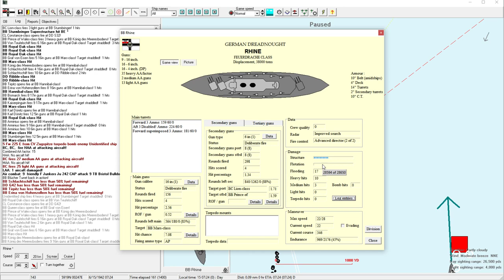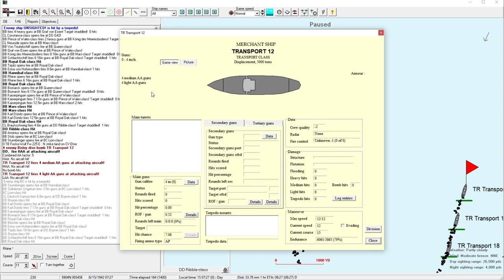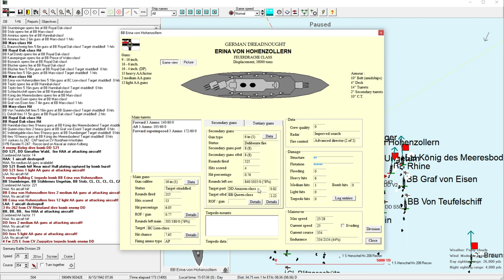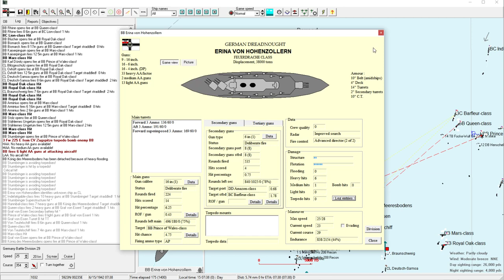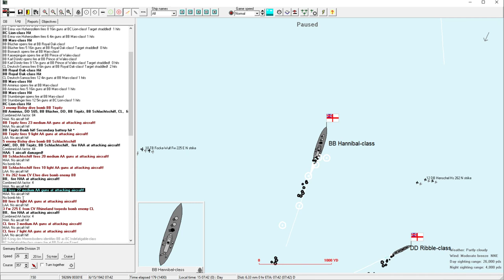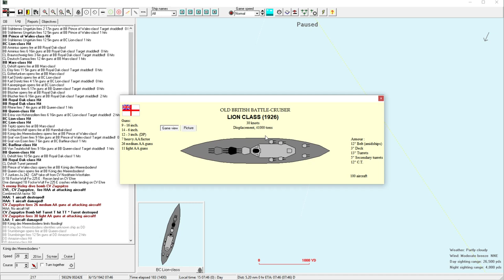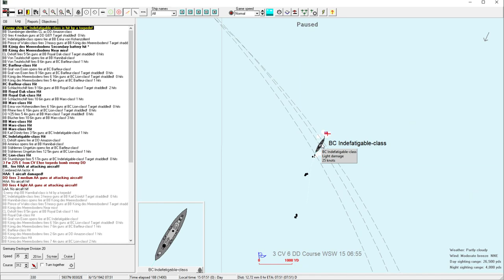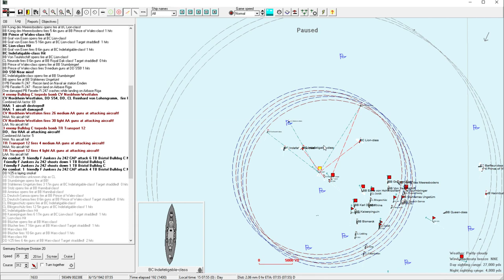Rule the Waves 2 | Germany (1900) - 65 - Every Man His Duty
► Summary: As the battle swings in Torturpitz's favor, the pursuit begins.